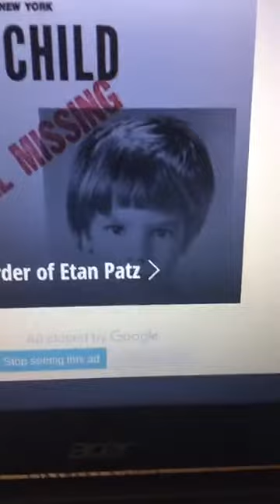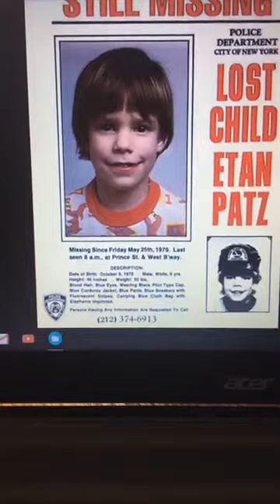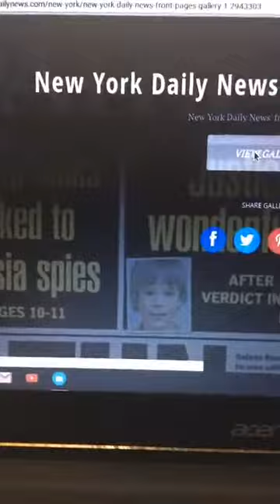Pedro Hernandez Found Guilty of Kidnapping and Killing Etan Patz in 1979 in NYC